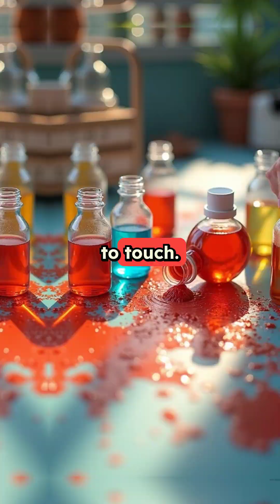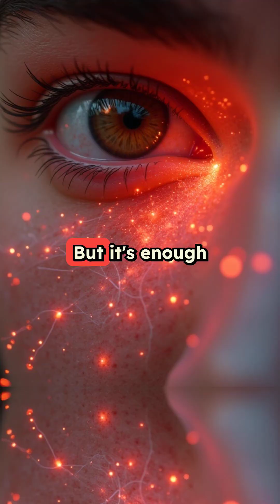Onions: The Chemistry of Tears